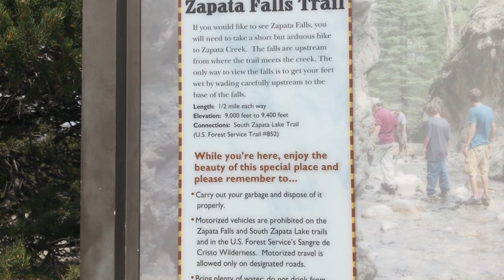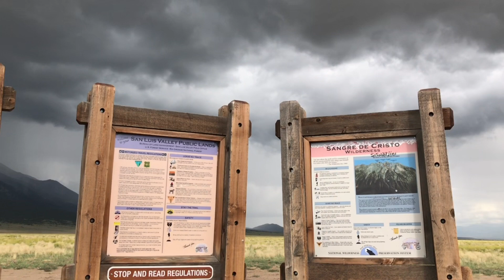Exploring Roads Around the Great National Dunes Co 22 Ep#16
Picnic with a  beautiful view
Attempt to wade through a falls but it's too icy
Encounter an ominous storm
They encounter a massive amount of mosquitoes